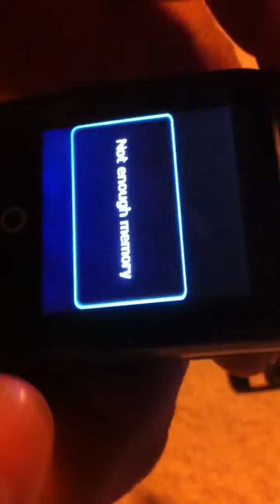My first smart watch 2017